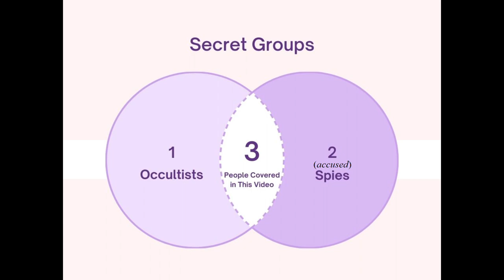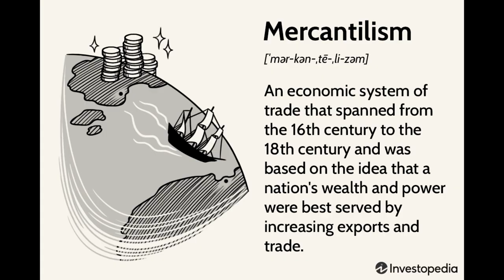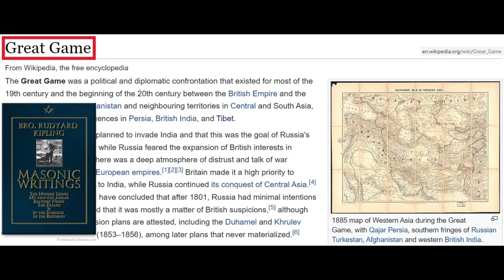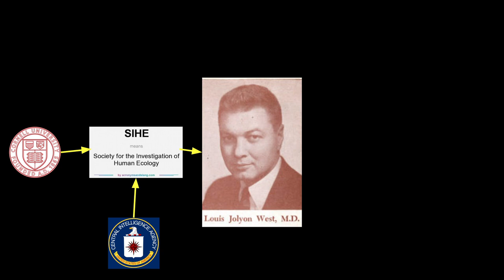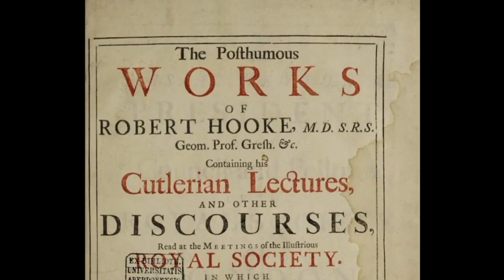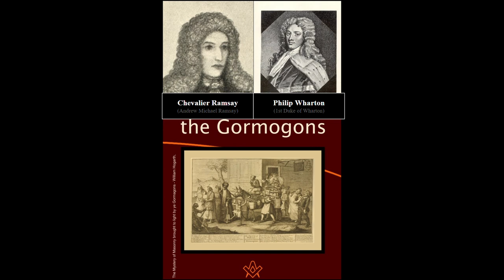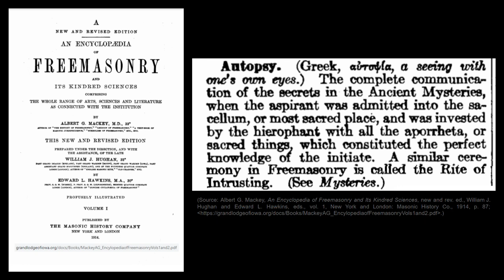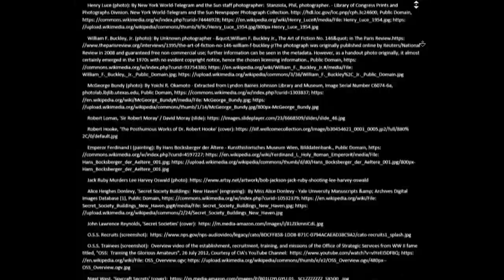Occultists Who Were ACCUSED SPIES: Top 10 Esoteric Espionage Agents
On the face of it, it might seem surprising if there were overlap between the worlds of occultism and of international political intrigue.

But, on closer inspection, it can be easily seen that esotericism and espionage have numerous crossover points.

For example, both have relied upon secrecy -- to further their ends and to enlarge their memberships.

In this video, we'll make this convergence vivid by looking (primary) at ten (10), well-known occultists who were also accused of being spies.

00:00 - SynchroMystique

00:05 - Introduction

01:05 - #10: Aleister Crowley (Gerald Hamilton; Guy Burgess & the Cambridge Five; Tom Driberg; Arnold Krumm-Heller & Felix Somerfeld)

05:20 - #9: Michael Sendivogius (False Dmitry)

06:28 - #8: Emanuel Swedenborg (New Church; Swedenborg Rite; Frederick the Great; Johnny Appleseed, Gyllenhaal; Henry James; Dr. Oz; Robert Walpole)

10:09 - #7: Robert Moray (Freemasonry, Chevalier Ramsay; Richelieu, Covenanters, King Charles II, Royal Society; Chevalier d'Eon, Pierre Beaumarchais, House de Broglie, Count of St. Germain)

15:33 - #6: Nicholas Roerich (Theosophy, Agni Yoga; Henry Wallace, Franklin D. Roosevelt, Manly Palmer hall, Louis L. Horch; Gleb Bokii / Boky, Agartha, Shambhala, Alexandra Kollontai, Ernst Shaefer, Ahnenerbe, Savitri Devi; Rudyard Kipling)

21:08 - #5: J. G. Bennett (G. I. Gurdjieff; Eckhart Tolle; Oprah Winfrey; Allen Dulles)

23:08 - #4: Theodor Reuss (Ordo Templi Orientis / O.T.O.; Prussian Secret Police)

24:35 - Interlude #1: 'A Course in Miracles,' by the Central Intelligence Agency? (William Thetford, Helen Shucman; Dr. Louis Jolyon West; Jack Ruby; Patty Hearst; Scientology; Henry Murray; Ted Kaczynski; Unabomber)

29:40 - #3: Jack Parsons (L. Ron Hubbard; Caltech; Kynette; Howard Hughes; Israel; Theodore von Karman; Rabbi Judah Lowe; Golem, Homunculus)

33:53 - #2: John Dee (Queen Elizabeth I; Johannes Trithemius; Steganography; Heinrich Cornelius Agrippa; Emperor Maximilian I; Francis Walsingham; Richard Deacon; Donald McCormick; James Boond; 007)

37:07 - Interlude #2: The Bacon & Dulles Families (Max Heindel; Anthony Bacon; Office of Strategi Services / O.S.S.; CIA; John Foster Dulles; Dwight D. Eisenhower; Harry S. Truman; Operation Ajax; Operation PBSuccess)

39:48 - #1: Benjamin Franklin (Bavarian Illuminati; Freemasonry; Hell-Fire Club; Nicholas Bonneville; Christoph Bode; Adam Weishaupt; Philip Wharton; Francis Dashwood; Leo Taxil; Gormogons; Templarism; Jacobites; Jesuits; George Dodington; Edward Bancroft; William Hewson; William Hunter)

52:02 - Conclusion: George H. W. Bush (CIA, Gerald R. Ford / Leslie Lynch King, Jr., Ronald Reagan, John Hinckly, Jr., Scott Hinckley & Family, Neil Bush; Lynette "Squeaky" Fromme; Sara Jane Kahn / Sara Jane Moore; Charles Manson; Skull & Bones, Geronimo; Pancho Villa; Bohemian Grove)

Music selected by Nathan Bell.

"Desert Dessert":  by Claes Nilsson, Performed & Produced by Anchor. "Dark Night," "The Grid," "Lethal Contract," "Tainted by Darkness":  by Cody Kurtz Martin, Produced by Cody Martin. "The Hunted," "Penitence":  by Joshua Carter, Performed & Produced by JCar. "Darkness Approaches":  by Louis Howes, Performed & Produced by Louis Lion. "Templar":  by Adrian Dominic Walther & Matthew Wigton, Performed by Moments & Wicked Cinema, Produced by Moments. "Sussex":  Written, Performed, & Produced by Stephen Keech. "Leatherface," "Mission Objective," "Right Behind You," "Sleeper Cell," "The Throne":  Performed by Matthew Wigton, Produced by Wicked Cinema. All music is licensed by SoundStripe.com. OWBORF6GGHI2XBE1; SL5VBBUCKQDKZ3MO; RZ2AQ3U3YCQK5XCG; 772XWMN4KXG5OT0R; 6JOAD9HVZ4FQMHOH; ALTGOU0ZJZSZP7MU; GKFTVOMBJKXJDX30; I4DYTN8ULVOMOCHD; 80SPDL19KEHBBAEM; 27ZNBM3YBMQUCWMG; MDJX2HPFGJJZB9UW; COESWSLQOEC3NX39; OVBH37IQJXXPUQFN; BLOT9LD13QHTQ7LW; QSIISJFWQIOFW5F0; ROLA9L9XW4UXDWDU.